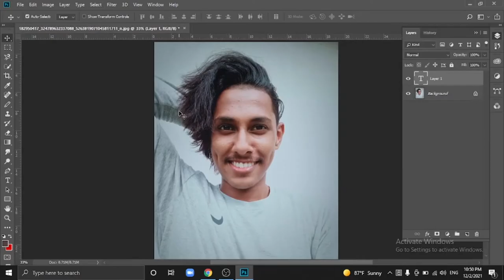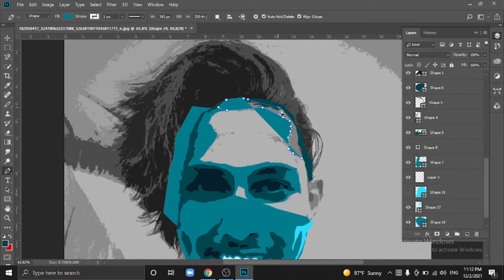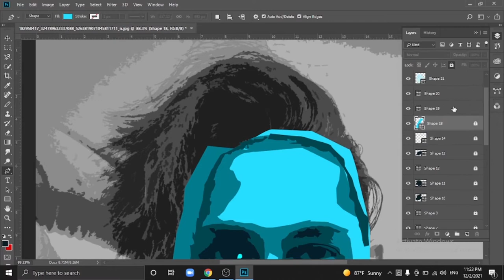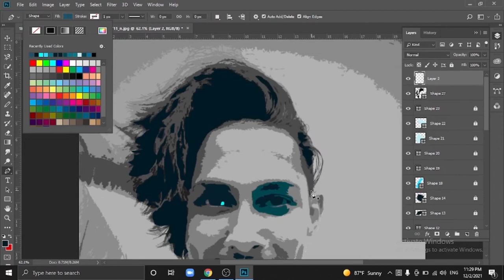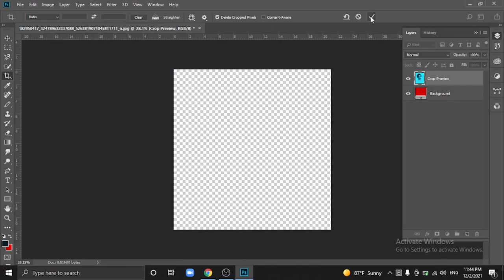Raveen tharuka / vector art / Adobe photoshop